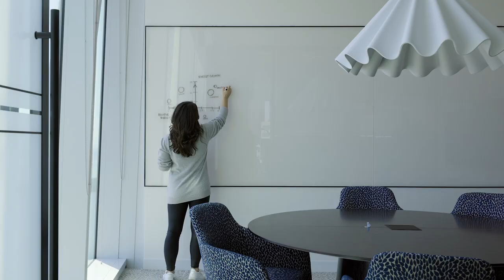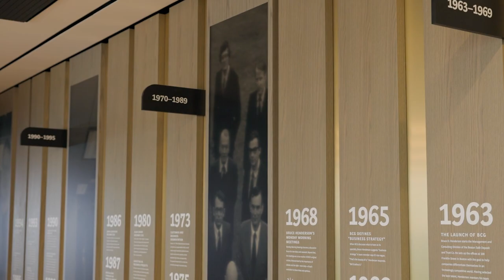Boston Consulting Group (BCG) Canadian Headquarters Tour | Toronto, Canada - Designed by HOK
Boston Consulting Group’s (BCG) new Canadian headquarters spans three floors of the 49-story 81 Bay Street office tower in Toronto’s South Core neighborhood.

The 100,0000-sq.-ft. space includes a variety of work settings that support all the ways BCG’s people like to work. Employees can move between open offices, case team rooms, convertible private offices, soundproof phone booths, a quiet library, a large café and individual spaces.

The project team created a memorable work environment that conveys BCG’s vision, culture, brand and impact on the country. The team also saw the opportunity to reimagine work and the role of the post-COVID office. BCG’s new work environment earns the commute of employees by providing compelling reasons to return to the office.

ABOUT HOK:

HOK is a global design, architecture, engineering and planning firm with offices on three continents.